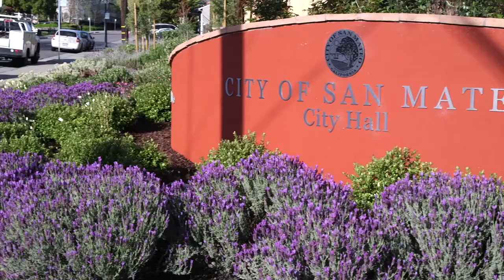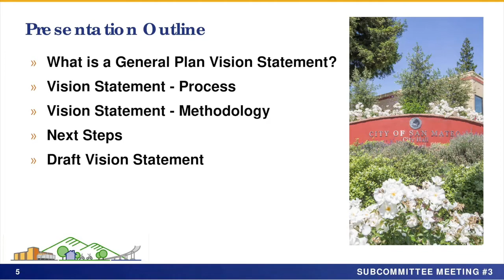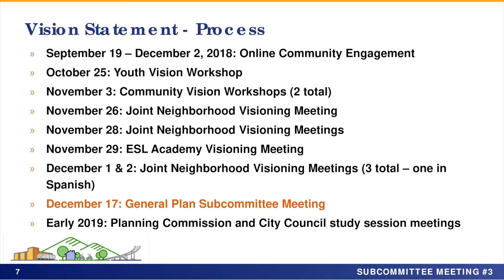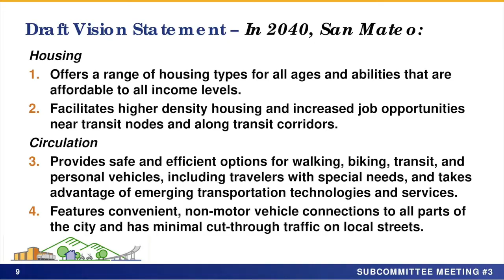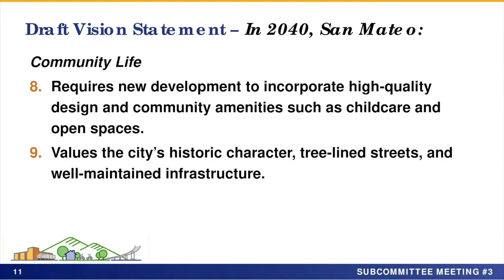San Mateo General Plan 2040 - Subcommittee Meeting 3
The General Plan Subcommittee met on December 17, 2018 to discuss the update of the City of San Mateo's General Plan.  The meeting included a presentation of the draft vision statements.